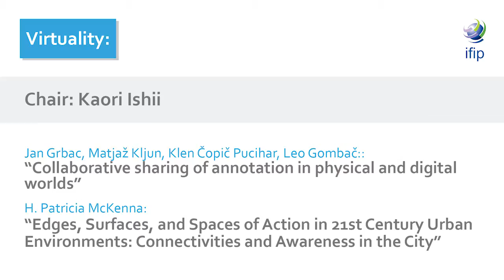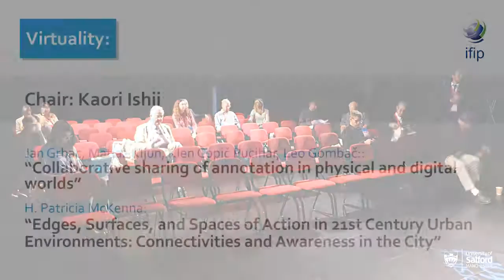HCC12 Conference Wednesday 7th Sept- VIRTUALITY: H. Patricia McKenna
H. Patricia McKenna:
“Edges, Surfaces, and Spaces of Action in 21st Century Urban Environments: Connectivities
and Awareness in the City”